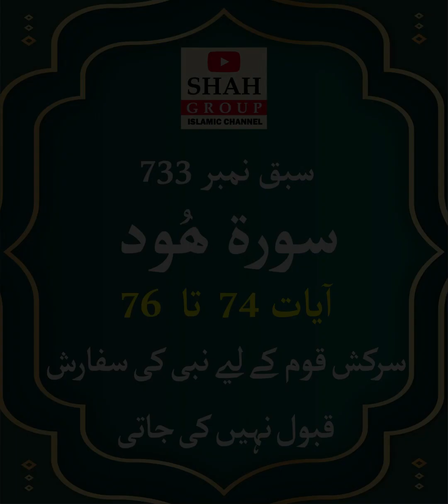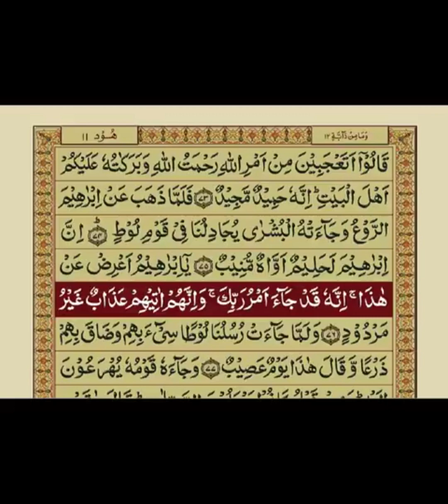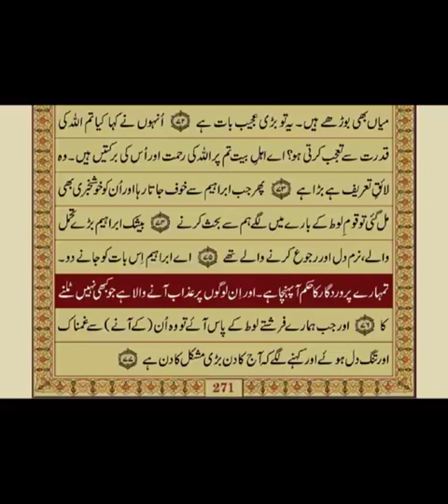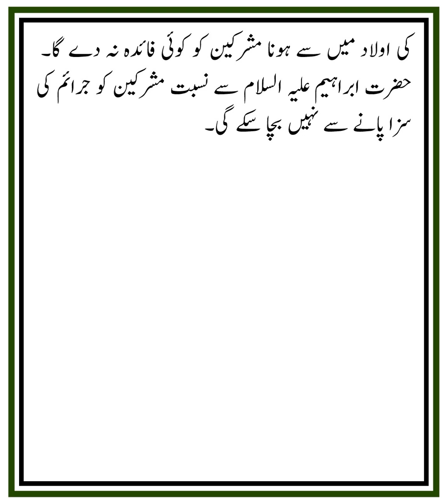QURAN NAZRA - Lecture 733